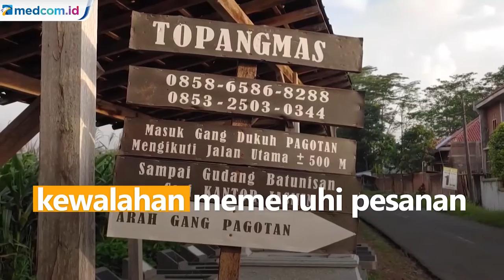Perajin Peti Jenazah di Pantura Kewalahan Penuhi Pesanan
Tingginya permintaan peti jenazah dari sejumlah rumah sakit di wilayah Pantura membuat perajin di Kabupaten Batang kewalahan memenuhi pesanan. Karena produksi meningkat, perajin kesulitan memenuhi semua permintaan karena dikejar waktu pengiriman.

Perajin peti jenazah asal Dusun Pagotan, Kecamatan Limpung mengaku selama pandemi permintaan peti jenazah untuk kebutuhan pemakaman pasien COVID-19 sangat tinggi. Dalam sepekan, sedikitnya 10 peti jenazah dibuat dan dikirim ke pemesan yang sebagian besar berasal dari rumah sakit di Pantura.

Untuk harga jual peti jenazah termurah tanpa aksesoris mencapai Rp1,2 juta. Sementara yang termahal bergantung bahan baku kayu yang diinginkan dan aksesoris tambahan. Untuk mengejar tenggat waktu karena tingginya permintaan selain menambah pekerja baru, perajin juga menambah jam kerja.